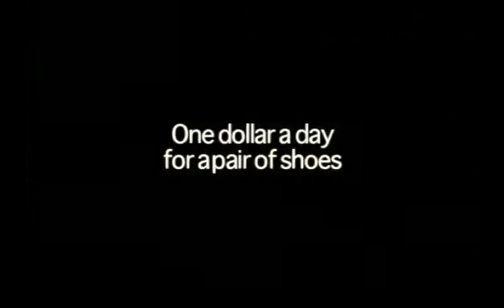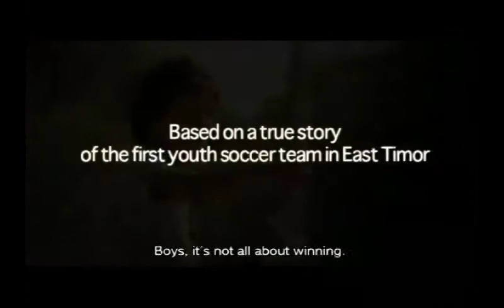A Barefoot Dream trailer